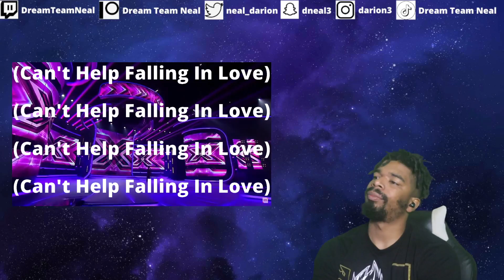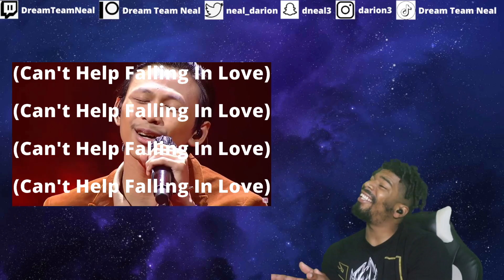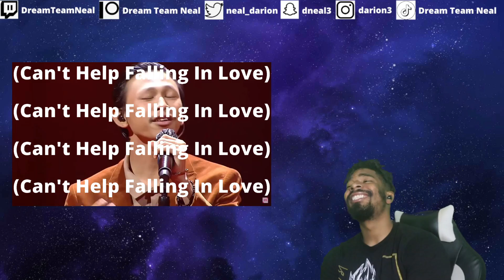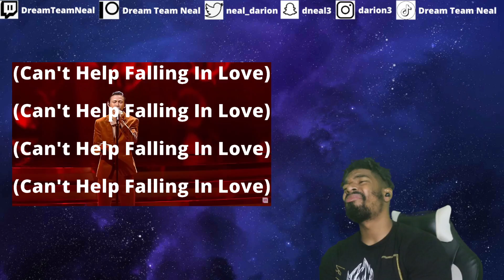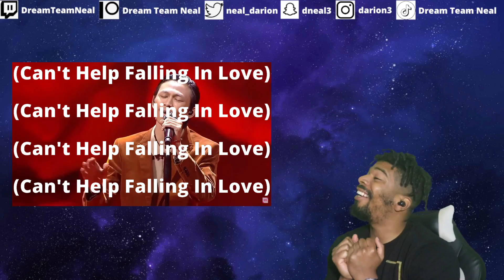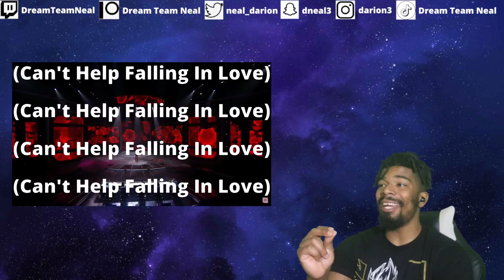(DTN Reacts) DANAR - CAN'T HELP FALLING IN LOVE (Elvis Presley) - X Factor Indonesia 2021